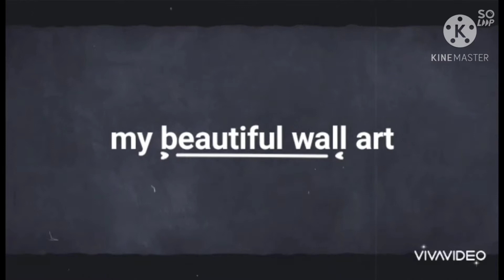Paper flower wall hanging